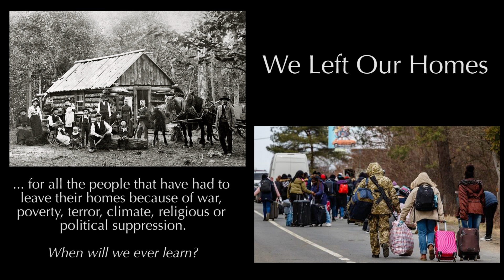We Left Our Homes by @Per-Olov Kindgren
This is for all refugees on the planet. I was working on an arrangement of an old Swedish folk song called “Emigrant Visa” (Immigration Song) also called “We Sold Our Homes”. It is about the huge wave of immigrations from Sweden to America in the late 1890 and early 1900. Many thousands left Sweden hoping for happiness and prosperity in USA. (Even I have relatives in Ohio). But instead, I ended up with composing a piece for all people having to leave their homes because of war, poverty, repression, climate changes, political or religious persecution or terror.
Let’s hope that all refugees in these troubled times will find a new, better life.
Love & Peace,
Per-Olov